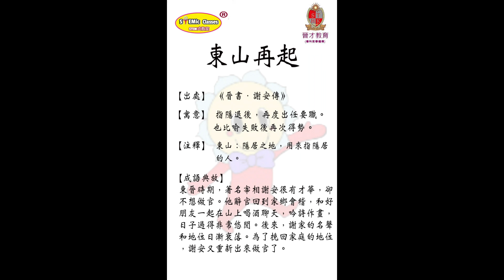成語典故 （25-30）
每日學習成語典故，再配合本會附屬機構--晉才教育既STEMic課程，就可以文理雙全啦~😆💪🏻

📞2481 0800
Address🚪：九龍旺角登打士街23號嘉興商業中心17樓06室